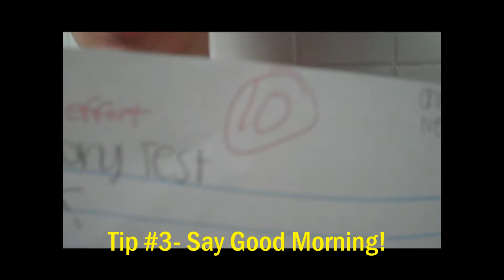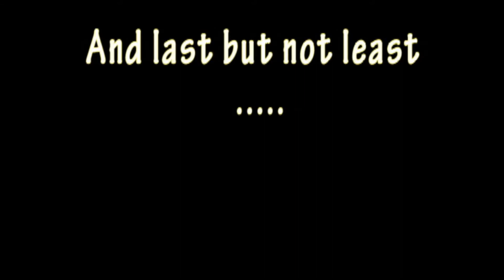How To Survive: Ms. Neal's History Class!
Ms. Neal is an AWESOME teacher, but her class is still a dangerous place.  If you follow our advice, you just might survive!
Chris, Allan, Grace, Swathi, four seconds of Elliot, and two seconds of Eugene